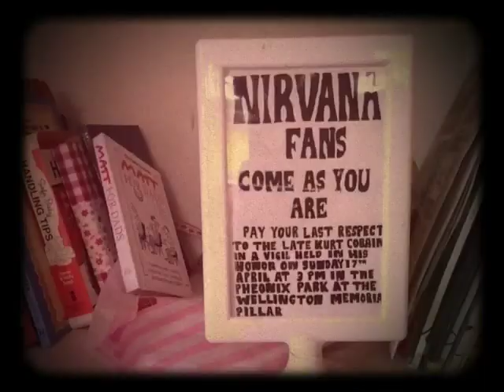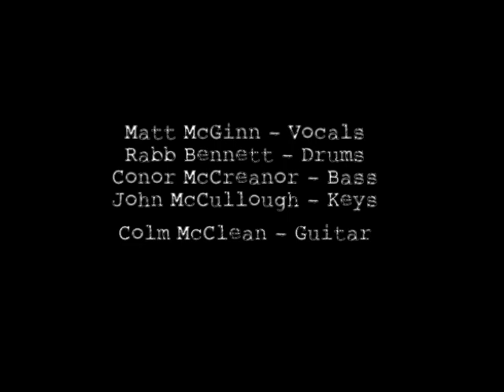Matt McGinn & Band - Live in the Living Room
Matt McGinn welcomes you into his living room for a special preview of his album 'Latter Day Sinner' due out later in 2014. All three tracks were recorded absolutely live and capture unique and personal performances of some great songs.
to keep track of news from the Matt McGinn camp.